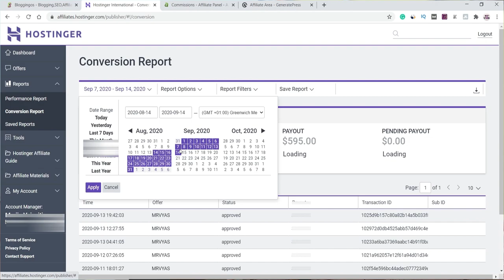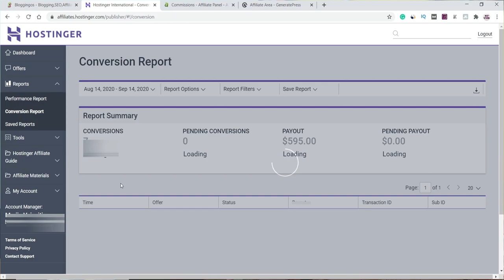How Kirtish Vyas is Earning $3000-$4000 Through Part-Time Blogging apart from his High Paying Job!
Through Part Time Blogging apart from his High Paying Job @MRVYAS is making around $3000-$4000 Per month.

Namaste Dosto,
In this video, I am introducing a very passionate Blogger/Digital Marketer Mr. Kirtish Vyas who is earning more than 3000 USD through his blogging by doing part-time only. Apart from blogging, he is doing a fulltime job as a Software Engineer in UK.
Timestamp:
0:00 Trailer
0:50 Intro
1:52 Who is Kirtish Vyas
2:27 How did he start his blogging journey
3:22 Job in London
4:25 Hometown
4:54  Why Blogging while the job is paying much
7:22 His Working Areas
10:37 5 Ways to Earn Through Blogging
12:47 How to Approach a client
15:08 How he got his client
17:52 Managing Blogs with His Job
20:16 Income from Job and Blogging
22:18  Blogging as fulltime
24:07 Pro tip to Audience by Kirtish Vyas

Equipments & Services I use:
4K Smart Tv
Software to Edit My Videos: Adobe Premiere Pro/Camtasia
Thumbnail: Canva

 Created By:
Satish Kushwaha: